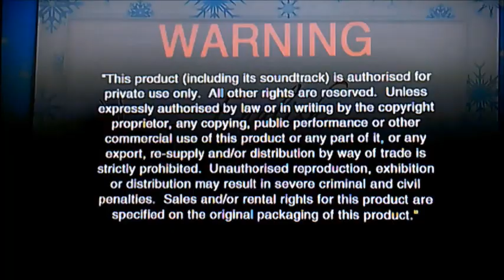DVD Opening to A Muppets Christmas Letters to Santa UK DVD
This is the DVD Opening to A Muppets Christmas Letters to Santa UK DVD and Here's the Order!

1. Language Selector
2. Copyright Warning
3. Buena Vista Home Entertainment Logo
4. DVD Menu
5. First Few Seconds of the Film